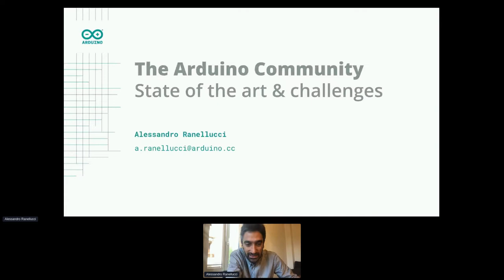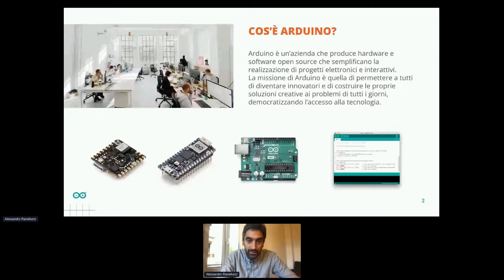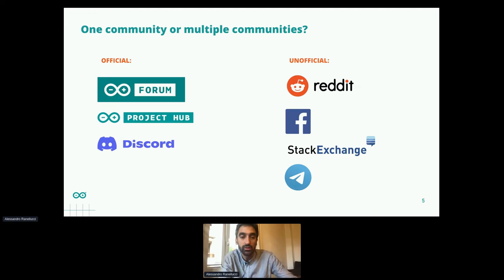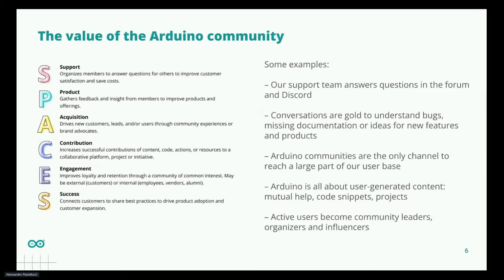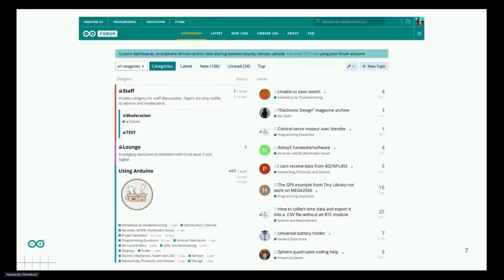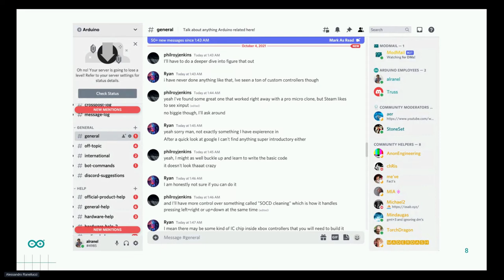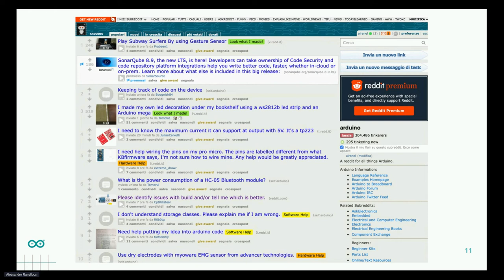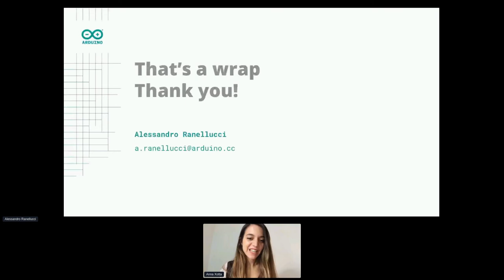The Arduino Community: state-of-the-art and challenges - Alessandro Ranellucci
La community di Arduino ha 39 milioni di utenti attivi e centinaia di gruppi e luoghi, virtuali e non, ufficiali e non. Cosa vuol dire community management a questa scala?